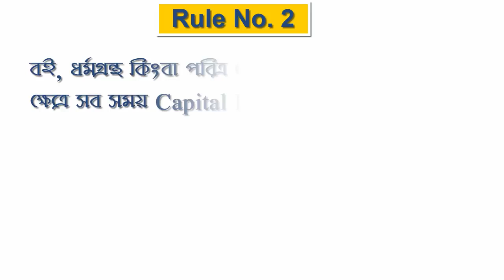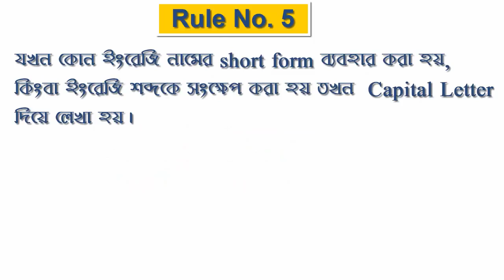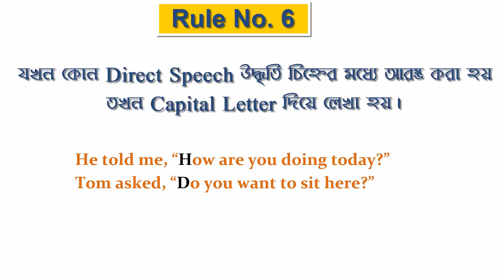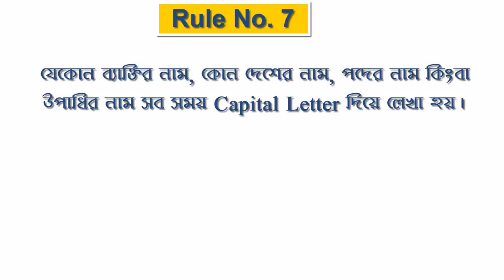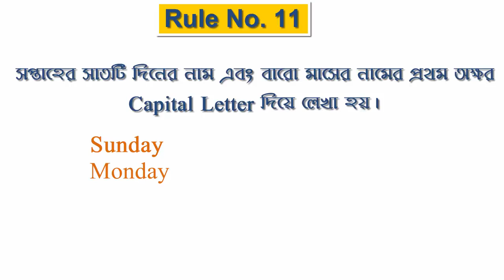When To Use Capital Letters Capital Letter কোথায় ব্যবহৃত হয় সহজে Grammar শিখুন বাংলায়